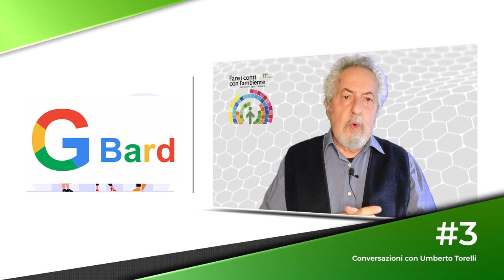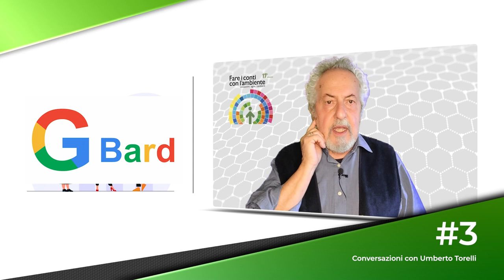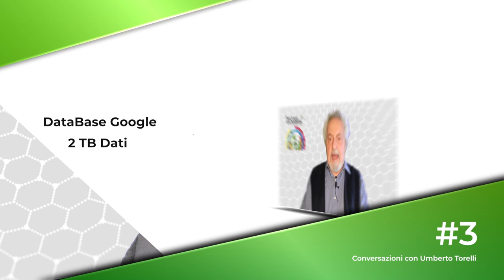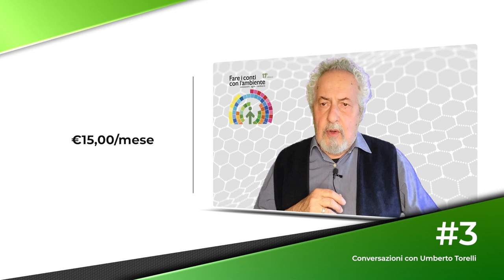#3 Gemini & i suoi fratelli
Conversazioni con Umberto Torelli
Ciclo di incontri con Umberto Torelli sui temi di innovazione, tecnologia, sostenibilità, smart city, rinnovabili, AI, Intelligenza Artificiale